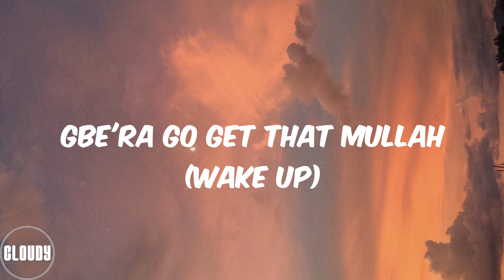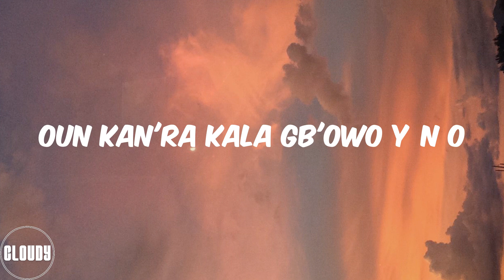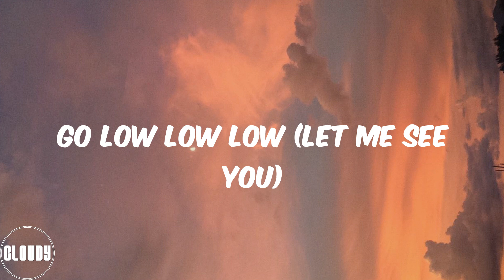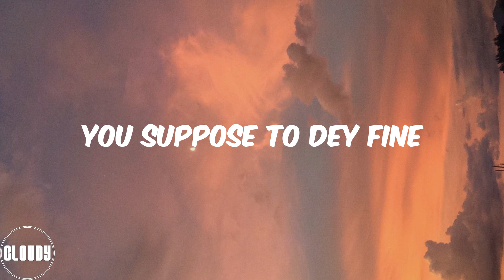Kizz Daniel - Buga (Lyrics)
Hey
Buga wọn
Buga wọn
Buga wọn
Buga wọn
Lemme see you dey buga (Gbe'ra oh)
Gb'era o